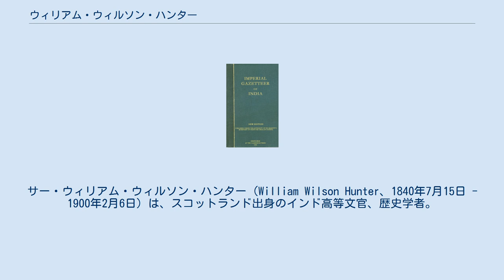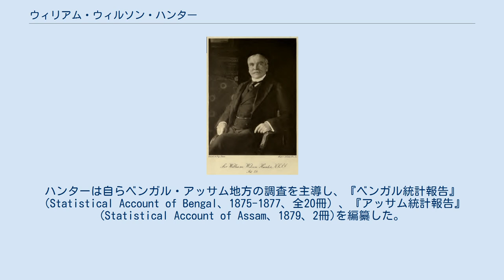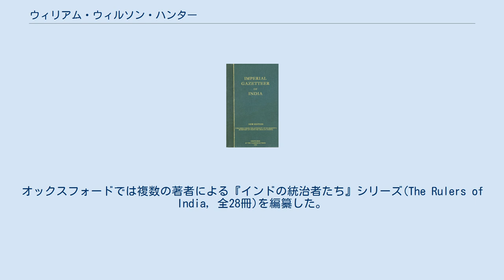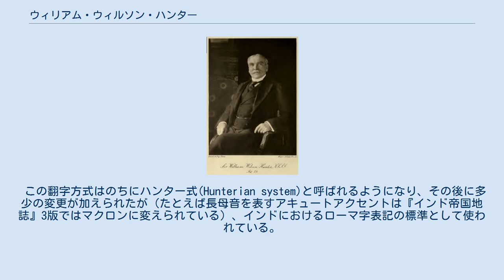ウィリアム・ウィルソン・ハンター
サー・ウィリアム・ウィルソン・ハンター（William Wilson Hunter、1840年7月15日 - 1900年2月6日）は、スコットランド出身のインド高等文官、歴史学者。
『インド帝国地誌』(1881)の編纂で知られる。
 ハンターはグラスゴーで生まれ育ち、1860年にグラスゴー大学を卒業した。
その後パリとボンでサンスクリットを学んだ。
1862年にインド高等文官として赴任した。
 1868年に古記録をもとにイギリス統治下のベンガル辺境地方の歴史を著した。
非アーリア民族、とくにサンタル人とサンタル語について詳しく記している。
 1872年に続編の『オリッサ』（2冊）を出版した。
 1868年に非アーリア諸言語の分類単語集を出版した。
ブライアン・ホートン・ホジソンが主になって収集した語彙集などをもとにしている。
辞書に附属する論文でハンターは非アーリア諸言語がインドヨーロッパ語族の到来以前からインドに住んでいる原住民の言語であると主張した。
 1869年、インド総督のメイヨー伯爵は、ハンターをインド全国の地誌編纂の責任者に任命した。
1871年、ハンターはインド政府の統計長官に就任した。
ハンターは自らベンガル・アッサム地方の調査を主導し、『ベンガル統計報告』（Statistical Account of Bengal、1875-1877、全20冊）、『アッサム統計報告』(Statistical Account of Assam、1879、2冊)を編纂した。
他の地域の報告書をあわせると全部で128冊、6万ページになった。
 インド帝国地誌（第3版） これらの報告書をもとに、ハンターは1881年に『インド帝国地誌』(The Imperial Gazetteer of India)を出版した。
初版は9冊からなり、地名のアルファベット順に配列されている。
第2版は1885年から1887年にかけて出版され、14冊からなる。
ハンター没後の1908年には26冊に増えた新版（第3版）が出版された。
 『インド帝国地誌』中の「India」の項目に関するハンターの記事は、のちに独立したインドの概説書として出版された。
 ハンターは1880年に学校用のインドの歴史教科書を編纂した。
この教科書は版を重ね、1907年に24版に達した。
 ハンターは1881年から6年間インド議会のメンバーをつとめ、またカルカッタ大学の副総長をつとめた。
 1887年に退任して帰国し、オックスフォードに住んだ。
オックスフォードでは複数の著者による『インドの統治者たち』シリーズ(The Rulers of India, 全28冊)を編纂した。
ハンター自身はダルハウジー侯爵とメイヨー伯爵の時代について執筆した。
ほかにこの時期に出版した著書には以下のものがある。
 1898年から1899年にかけて、病気の息子の見舞いのためにバクーへ旅行した。
帰国後インフルエンザを発病し、1900年に没した。
 最晩年にイギリス領インド帝国の歴史を書いた。
全5巻になる予定だったが、生前に出版されたのは1冊のみだった。
没後に第2巻が出版された。
 1869年にグラスゴー大学の法学博士(LLD)、1889年にオックスフォード大学の修士、1887年にケンブリッジ大学の名誉法学博士の学位を贈られた。
 1878年にインド帝国勲章のコンパニオン(CIE)、1884年にインドの星勲章のコンパニオン(CSI)、1887年にナイト・コマンダー(KCSI)を受章した。
 ハンターは王立アジア協会の副会長であったほか、国内外の多数の学術団体の会員だった。
 ハンターはインドの固有名詞をつづるために独自の翻字方式を開発した。
この方式は早く1869年7月にできていたが、『インド帝国地誌』でこの方式を使用することが1870年に承認され、1871年に『インド固有名詞正書法ガイド』として出版された。
 ハンターによると、当時行われていた翻字方式では母音のつづり方に関して3種類の異なる方式が行われていた。
 英語の母音のつづりをそのまま持ちこむ方式 短い母音を u i oo、長い母音を a ee oo と記す方式（ジョン・ギルクリストが使用） 短い母音を a i u、長い母音を á í ú と記す方...